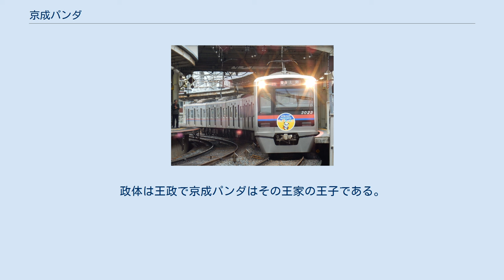京成パンダ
京成パンダ（けいせいパンダ）は、京成電鉄が発行するクレジットカード「京成カード」のマスコットキャラクターである。
京成電鉄ではゆるキャラとしている。
 京成パンダがヘッドマークに描かれた3000形電車 PASMOの導入に合わせて発行を始めた、同社のクレジットカード「京成カード」の宣伝役として登場した。
 パンダ星の王子という設定。
変わらない表情、細い目、パンダらしからぬ唇、マント（空も飛べる）が特徴である。
 この見た目からかキャラクター自体が注目され始め、公式サイト内でのキャラコンテンツの設置や壁紙やスクリーンセーバーの配布などが行われるようになり、グッズまで発売されるに至った。
また、京成線車内の「ドアにご注意」ステッカーにも京成パンダが登場し、ドア戸袋に手と耳を挟まれている京成パンダが描かれているほか、2009年5月から11月30日まで「京成パンダ号」と称したラッピング電車(京成3000形電車を使用)が運行された。
 後に京成電鉄の公式マスコットにもなり、2010年7月17日の京成成田空港線（成田スカイアクセス）開業時には、日暮里駅でのセレモニーに等身大の着ぐるみが出席していた。
また、京成グループがスポンサーを務めていたこともあり、同社の千葉国体のPRポスターではチーバくんとも共演を果たしている。
 京成線売店やオンラインショップなどで発売されたもの。
この他、街頭での京成カード申し込み時に配布される非売品グッズもあった。
 パンダ星の王子として生まれ、何一つ不自由のない暮らしを送っていたが、父である国王から怠惰な生活態度を咎められ、パンダ星から追い出されて地球での修業を命じられる。
地球では環境保護活動などを通じて資源を大切にする精神を学んでいる。
また、地球での生活費は京成カードで支払っている。
ペットに犬を飼っている。
上野動物園の飼育係をしたり俳優をしたりいろいろな職業も経験しているようだ。
 京成パンダの故郷の星。
銀河系からは遠く離れたP-78星雲の中にある。
星の表面にパンダの顔のような模様がある。
大きな山が2つある。
この山はパンダの耳のように見える。
政体は王政で京成パンダはその王家の王子である。
住民も全員パンダらしい。